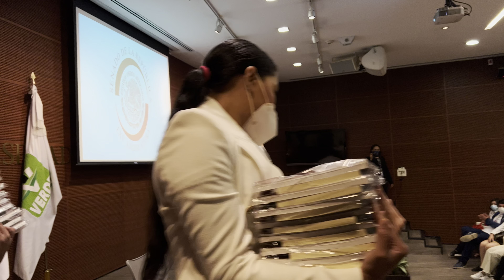Visitan estudiantes de Derecho de la UJAT y UVT el Senado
A invitación de la senadora Mónica Fernández Balboa, estudiantes de la Licenciatura de Derecho de la Universidad Autónoma de Tabasco y de la Universidad Vasconcelos de Tabasco, visitaron el Senado de la República.